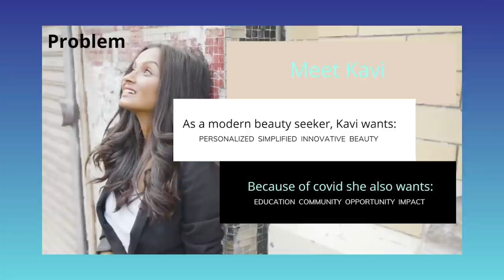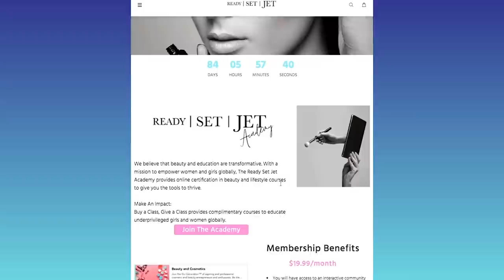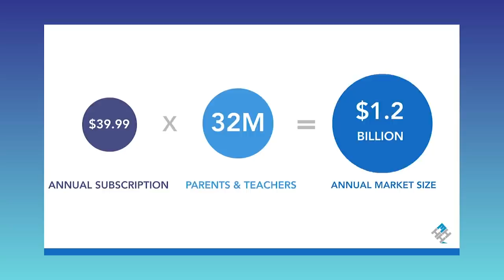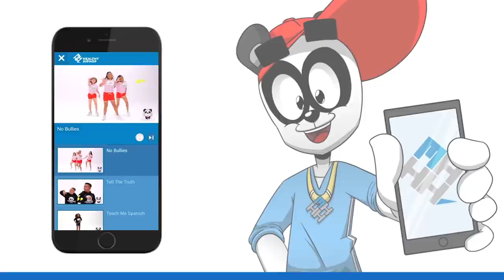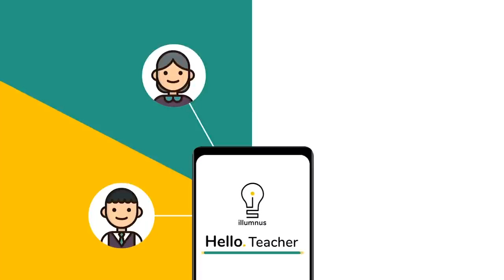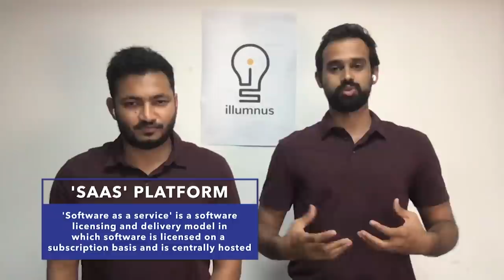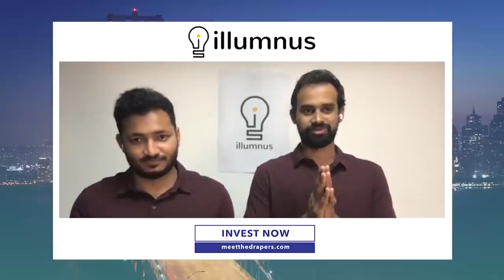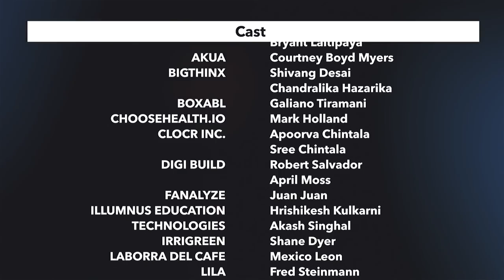Meet the Drapers #3 | Ready Set Jet, Healthy Hip Hop, and Illumnus with Becky Draper & Scott McNealy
Venture capitalists Tim Draper and Bill Draper, along with special guest judges Becky Draper and co-founder of Sun Microsystems, Scott McNealy hear Illumnus, a cloud e-learning management system for K-12, college, and universities; Ready Set Jet, an ed-tech platform and multi-purpose beauty line built for women on-the-go; and Healthy HipHop, an ed-tech platform that promotes learning through hip-hop culture for young children, ‘pitch it out’ for a shot at a Draper Investment.

The judges deliberate and choose who makes it to the semi-finals.